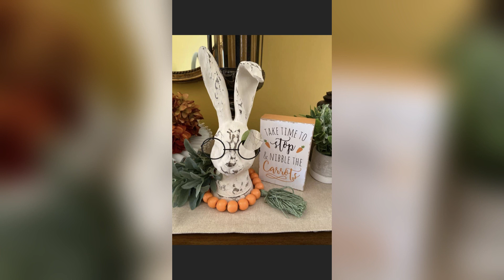Easter Bunny And Spring Home Decor Ideas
🌷 Are you ready to bring the charm of Easter and the freshness of spring into your home? Join us as we unveil a collection of delightful Easter bunny and spring home decor ideas that will transform your space into a cozy cottage or farmhouse retreat. From whimsical bunny accents to vibrant spring florals, we've got everything you need to infuse your home with seasonal charm. Let's dive in and unlock the magic of Easter and spring decor together! 🐰🌼